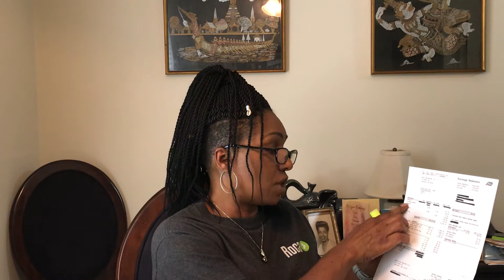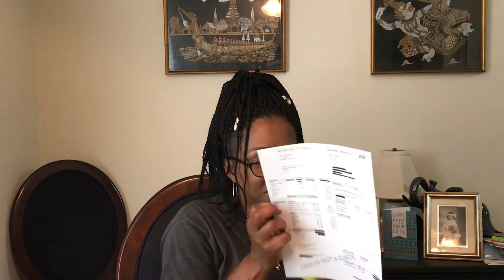Financial Literacy-The Paycheck